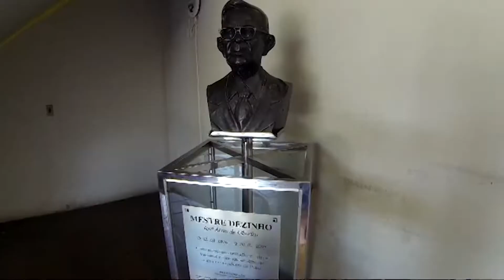MARCOS DAVI PASSA BONS MOMENTOS NO BLUE TREE RIO POTY HOTEL - TERESINA.